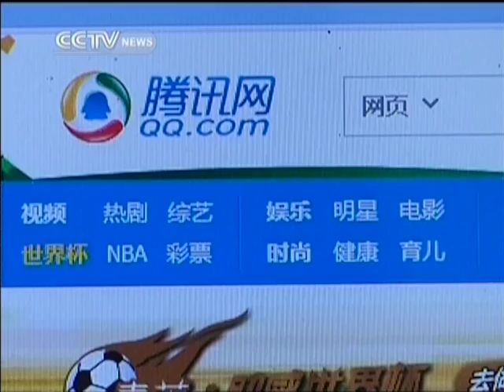Shenzhen QVOD fined 260 million yuan for online piracy